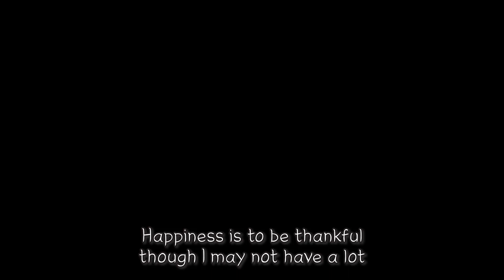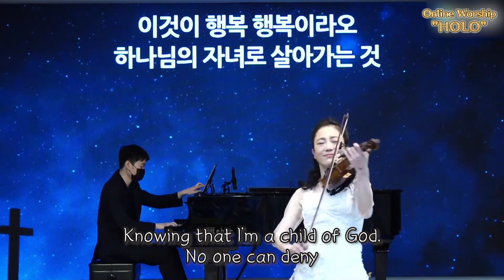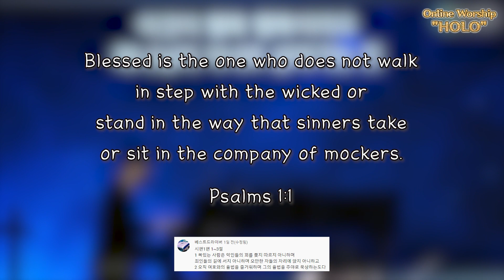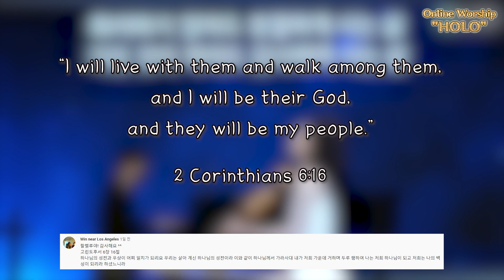행복 ♪ 박지혜 | CCM Happiness | LIVE Worship HOLO 라이브 예배홀로 88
화려하지 않아도 정결하게 사는 삶 ♪ '군포 새가나안교회' 초청에 감사합니다. (담임: 이기동 목사님_영상의 사진들은 목사님께서 찍어주신 거에요~ ^^;) 행복찬양 너무 좋은 곡인데 갑작스레 회중 찬양을 시도하다 보니 함께 불러주신 분들 소리도 잘 안들리고 피아노 소리도 안들리고 그래요, 다음에 한번 꼭 다시 올리는 것으로 약속합니다! ^^
From this week on,  what about to share online worship HOLO a day ahead? so, Worship HOLO  every Saturday!  I hope you liked this contemporary Christian Music 'Happyness'.

피아노는 피아니스트 신영주 교수님께서 수고해 주셨습니다 ! ^^
이제 비대면 예배가 아니니까 앞으로는 토요일날 올려볼까해요! 미리 축복으로 쏙쏙 빠지시게요! 물론, 오늘도 오디오가 틀어져서 주일에 올리고는 있으나 준비가 빨리 되면 토요일날 올리도록 할게요!